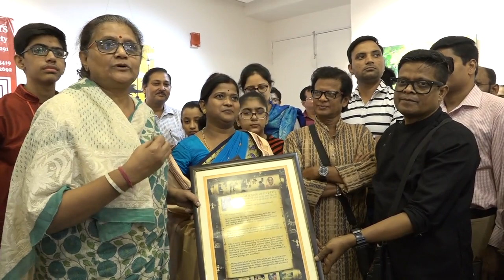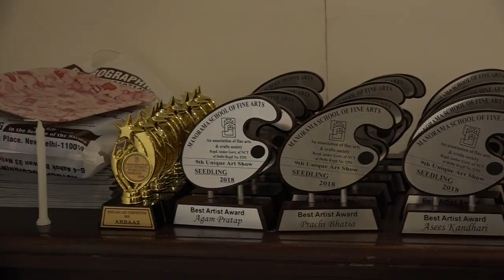Seedling Art Exhibition 2018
Seedling Art Exhibition 2018 by Manorama School of Fine Arts